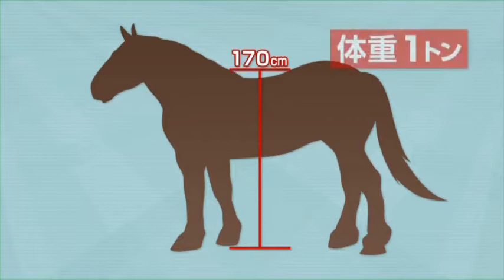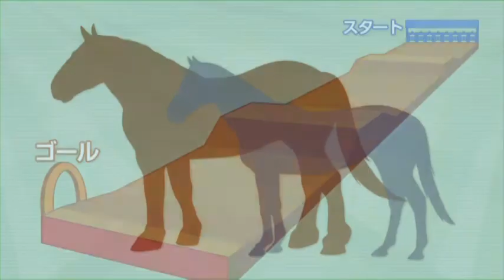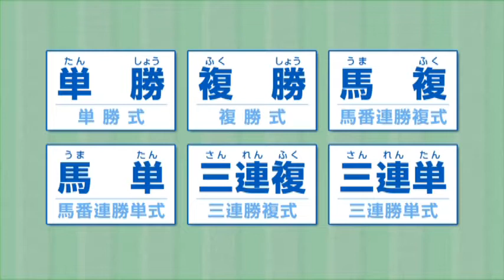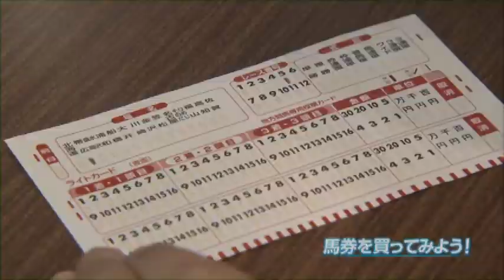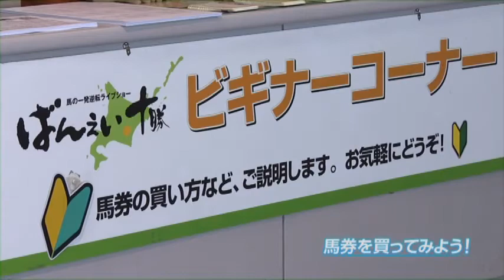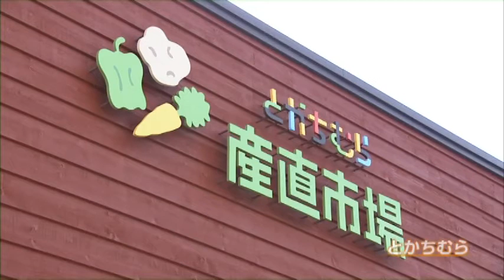ばんえい十勝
世界でただひとつのばんえい競馬の歴史や競馬場案内、楽しみ方を紹介します